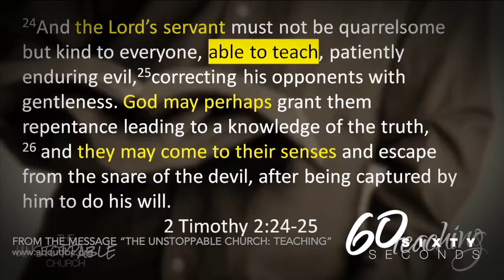60 Seconds on The Role of Parents in Teaching Kids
Parents - are you the only one responsible for the development of your children?  Hint: you're not.  But when we start to think we are, it can quickly head into manipulative territory.  Pastor Phil Moser explains.